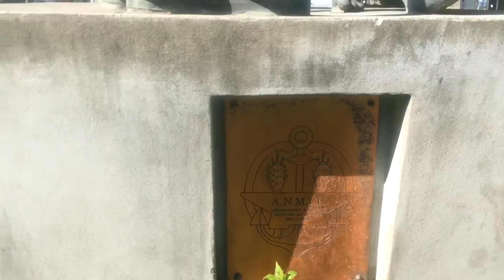19 мая 2016 г.